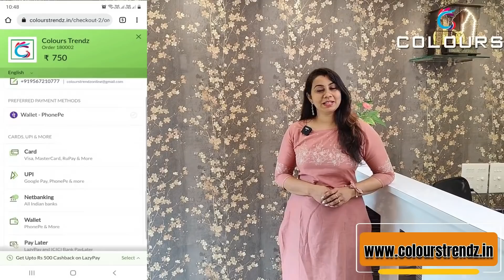Super Collections 👌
✅𝗡𝗲𝘄 𝗔𝗿𝗿𝗶𝘃𝗮𝗹𝘀:
✅𝐏𝐑𝐎𝐃𝐔𝐂𝐓 𝐋𝐈𝐍𝐊𝐒:
For Rayon Jacket Kurtis(720/-) :-

📪 Colours
PIN: 688524